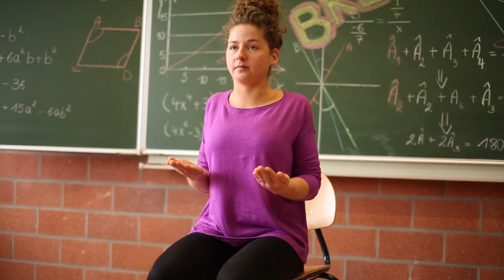Breaks I 4 I Schouderrock & roll paard (kort)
Breaks kan je gebruiken in het secundair onderwijs als bewegingstussendoortje om leerlingen meer te laten bewegen tijdens de schooldag, en om het lang stilzitten tijdens de lessen te beperken.